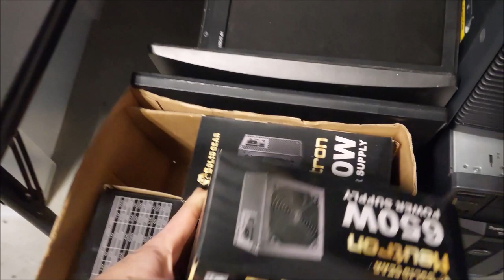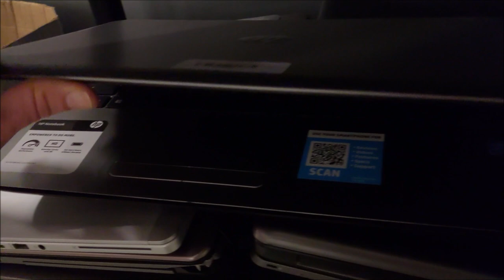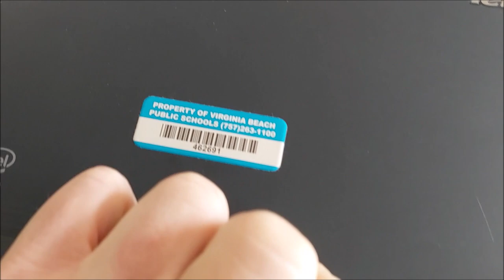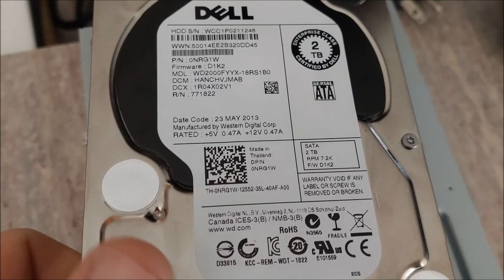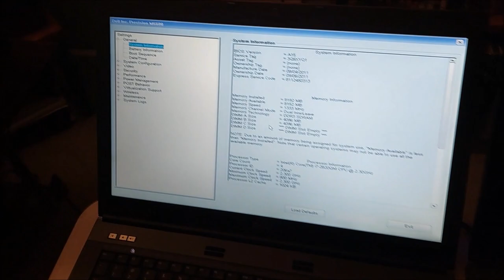MASSIVE STORAGE UNIT BUYOUT (SCORE!!!)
This is the video you all have been waiting for. More computer and storage unit videos will be coming. For now, sink your teeth into this Vlog Haul Computer video thing.